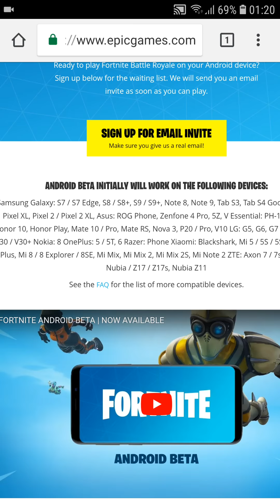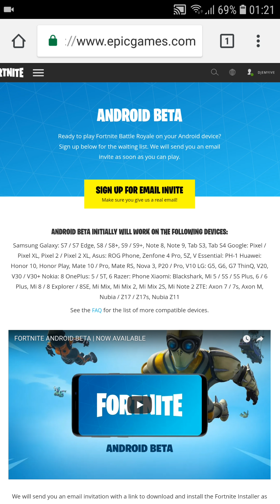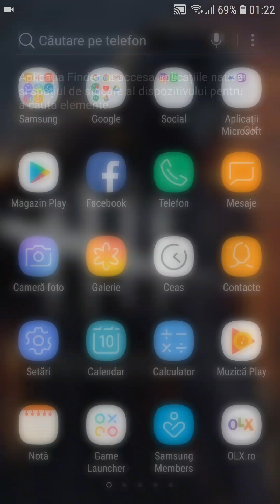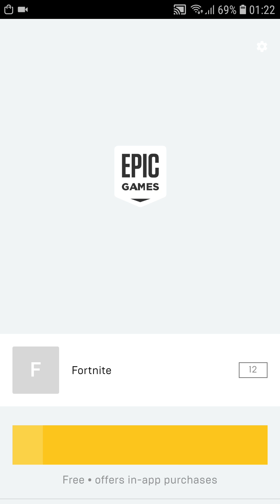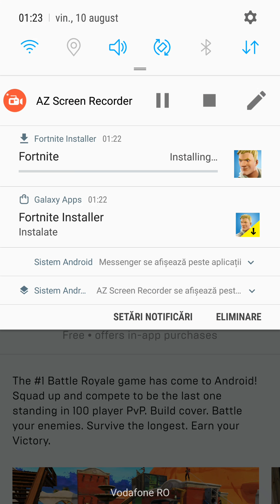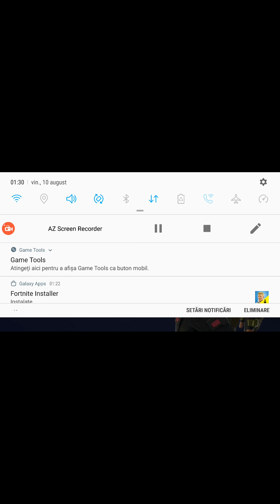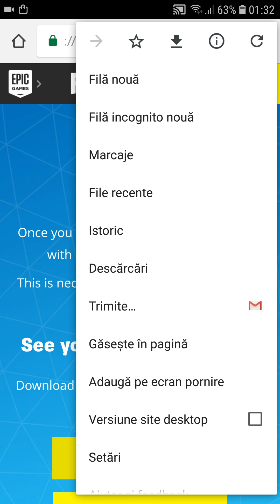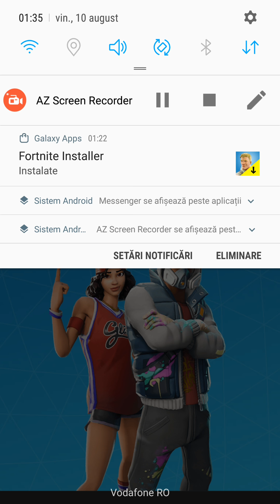Cum descarci Fortnite pe Android? ( Samsung Galaxy S7 EDGE)